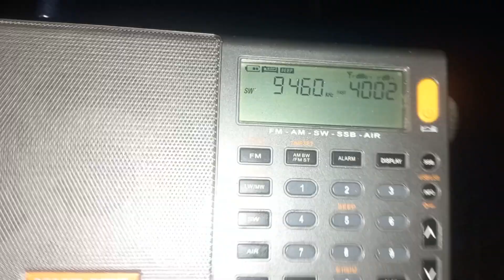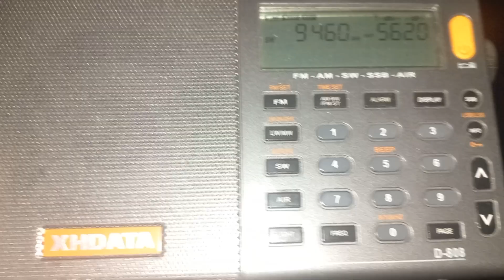Sw31Metre 9460 khz Türkiyenin sesi Radyosu Net dinleniyor 21:08